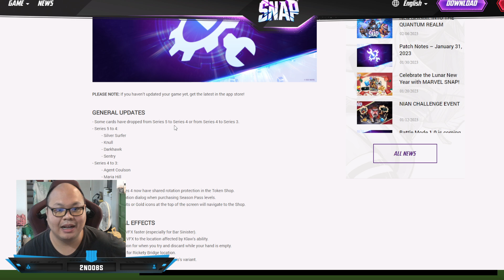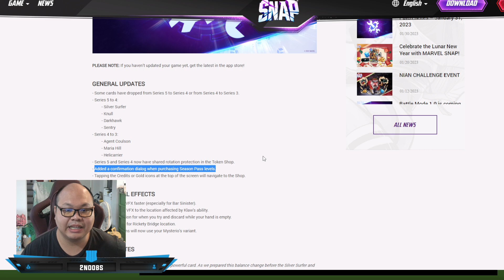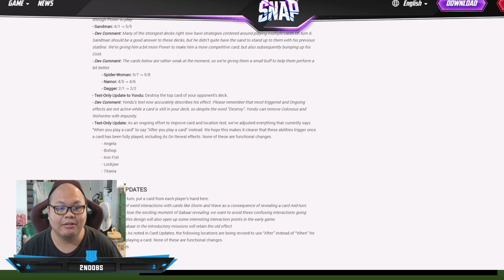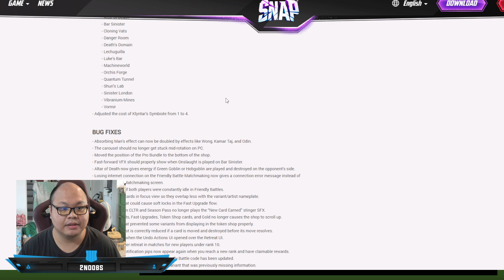[Marvel Snap]#12 Update Patch 21 February แฟน Thanos มีเฮ